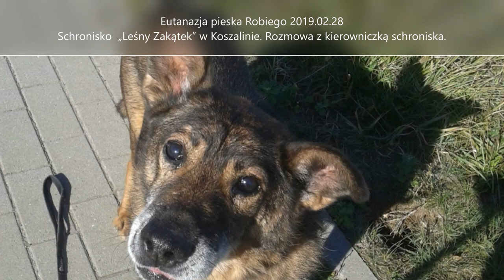Rozmowa z kierowniczką schroniska „Leśny Zakątek” w Koszalinie.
Interwencja w sprawie eutanazji pieska Robiego  w dniu 28 lutego 2019. Piesek znalazł dom i osobę, która podjęła się leczenia.
Schronisko  „Leśny Zakątek” w Koszalinie zablokowało adopcję i doprowadziło do wykonania eutanazji.